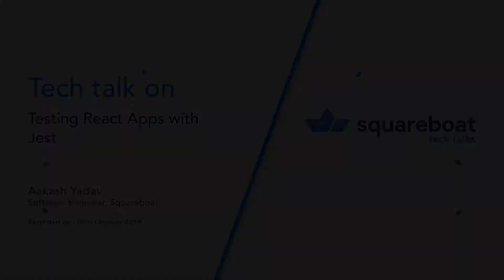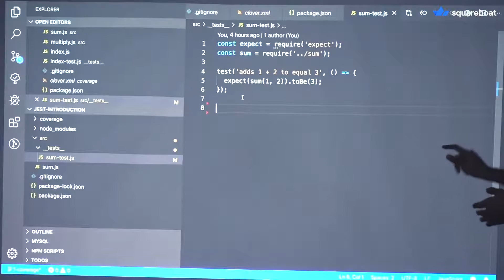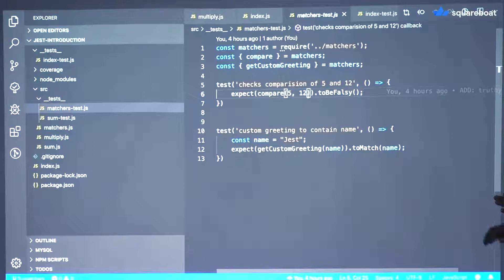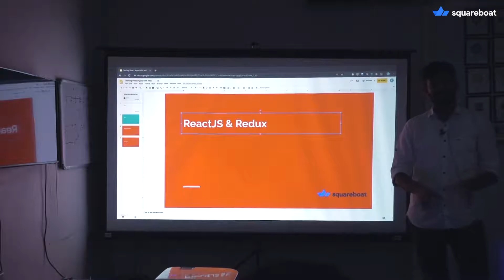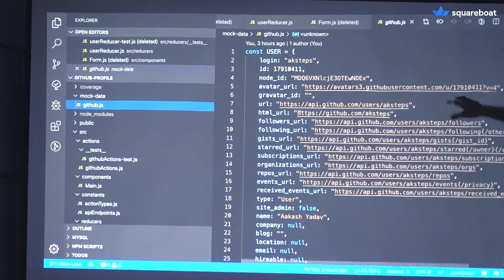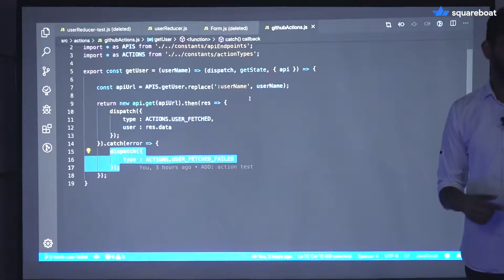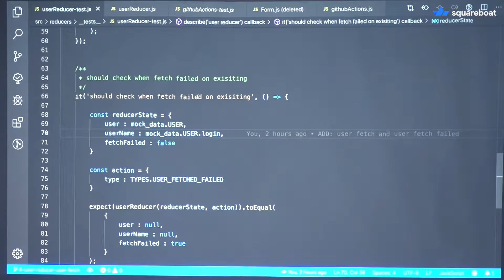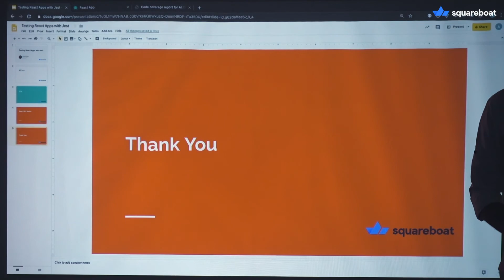Testing React apps with Jest | Squareboat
This Tech-talk is about the use of testing our developed applications using Jest.

Contents:
1. How to install Jest?
2. How to configure your applications to use Jest?
3. Creating test functions in Jest.
4. React JS and Redux with Jest.

This video also contains a live demonstration of the above topics mentioned.